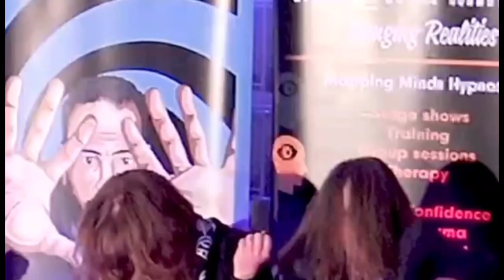Jason Simmons - Showreel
Showreel for hypnotist Jason Simmons taken from a show at the six in one club, Tonbridge 2023.